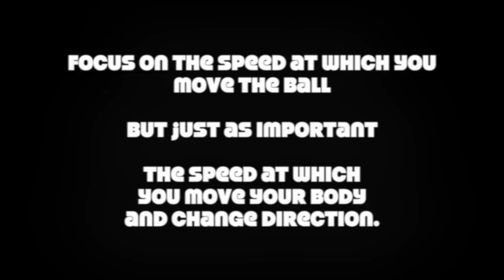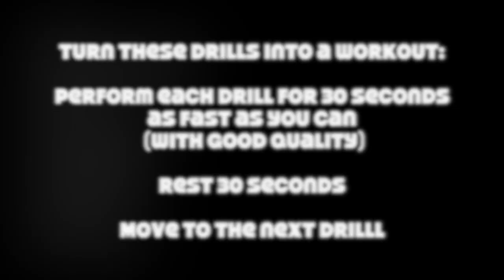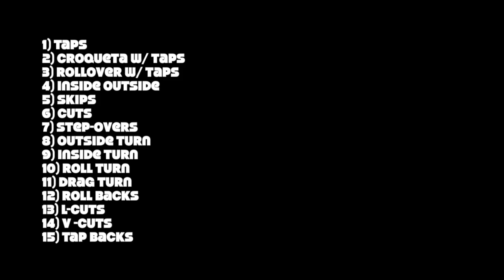15 soccer footwork drills to UPGRADE your soccer moves and tricks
15 soccer footwork drills to UPGRADE your soccer moves and tricks so you can beat defenders and keep possession of the ball. These soccer footwork drills will improve your soccer skills, dribbling ability, fitness, and overall confidence if practiced regularly.

Soccer footwork is an important area of development for you soccer players and these soccer drills will help you develop realistic soccer moves and soccer tricks to help you in real matches. Some fast footwork soccer drills are only designed to create fancy soccer skills and football tricks that won't actually help you on the field. These are real soccer skills and soccer moves to beat defenders that will make you more effective when you play.

And if you want great soccer drills to improve soccer footwork try these at home soccer training videos here:

If you have any questions you’d like to ask me you can:

1) Comment on this video

Use these 15 different soccer footwork drills to improve your soccer moves and soccer tricks as well as your soccer fitness by putting them into 1 workout. Perform each soccer footwork drill for 30 seconds as fast as you can. Rest for 30 seconds. Move to the next soccer footwork drill.

Most importantly...

15 soccer footwork drills to UPGRADE your soccer moves and tricks